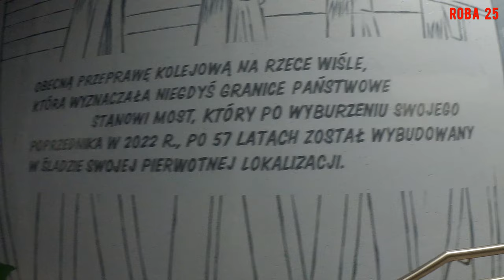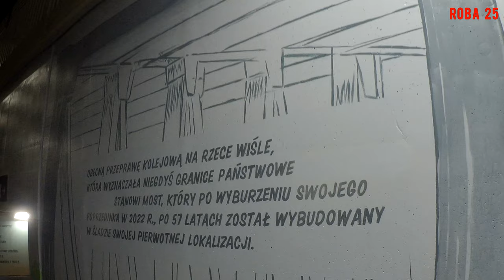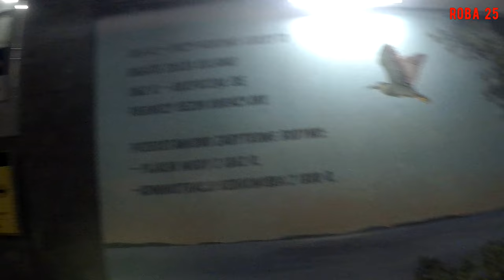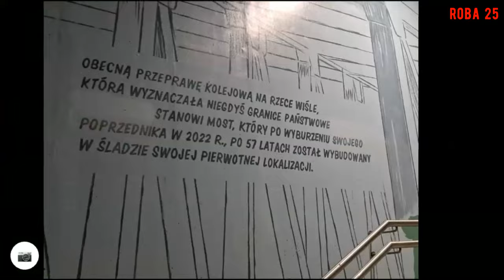Zaduszkowa, wieczorna rajza